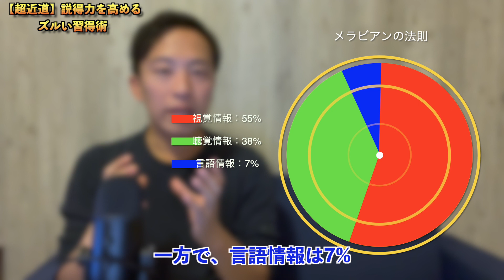【超近道】説得力を高めるズルい習得術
＼＼コミュ力LINE講座／／

目次
0:00 オープニング
1:29　言語情報 非言語情報
2:09　メラビアンの法則
5:29　真似をする時のポイント
6:36　まとめ